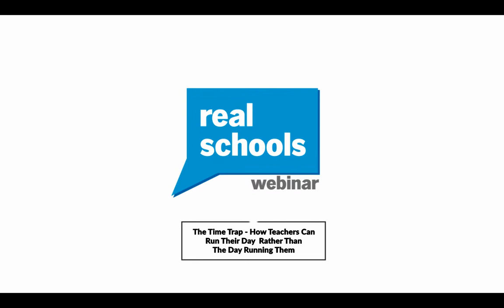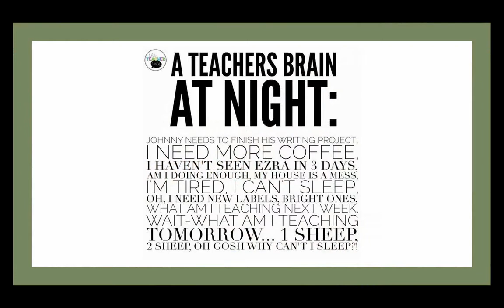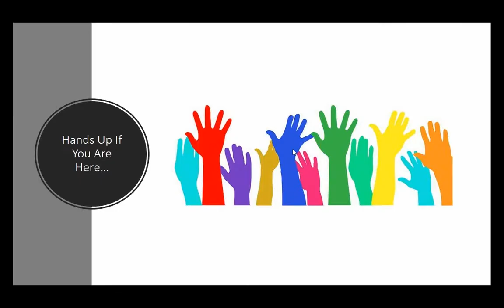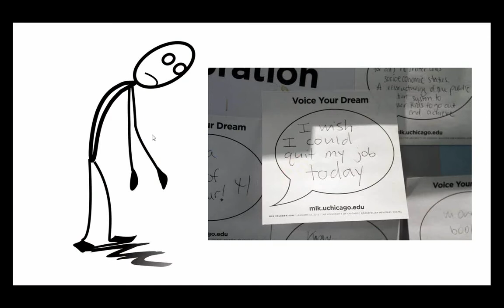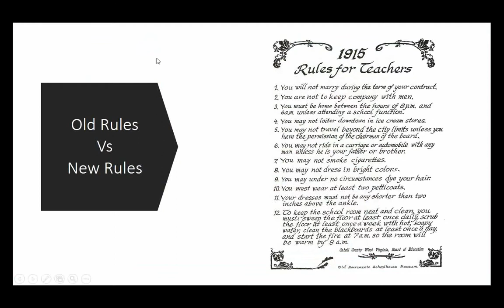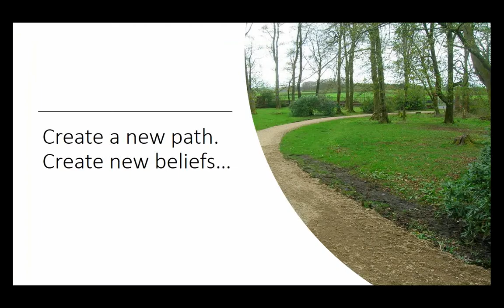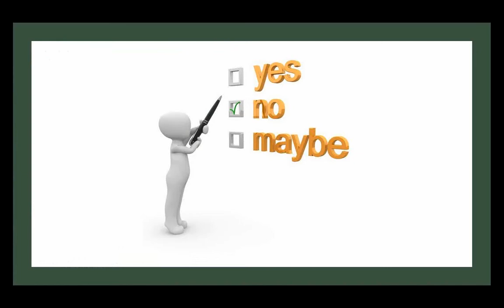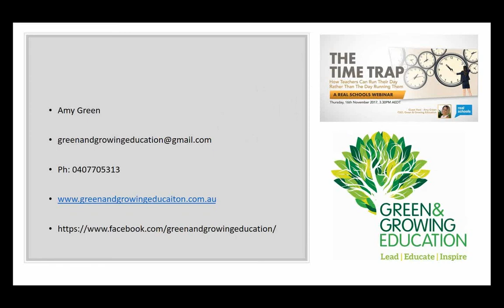Real Schools Webinar: The Time Trap - November 2017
Are you a Teacher or School Leader looking for more time?

Tired of feeling like there is so much to do? Feel like no matter how hard you work it never ends? That omnipresent feeling of a lack of time can be stifling, unproductive and certainly a negative impactor on our wellbeing. It's "time" that we did something about it!

I'm sure this is something you want to fix, because you know if it continues, the never ending lists will become more common than your shopping list - or maybe they already are.

This webinar will show you how, with a few systems and processes implemented, Teachers really can run their day rather than having the day run them. The impact can be immediate for you (handy for Term 4, right?) but can also set you up for a 2018 where you feel more focused on purpose, more energised and more like the Educator you always wanted to be.

Even better, these strategies aren't hypotheticals. Amy Green, our guest presenter for this webinar and CEO of Green & Growing Education, is a practicing Teacher who is already implementing these strategies in the current context of a busy school.

Amy knows how it all feels ... the list keeps growing, lessons still need planning and the marking is building faster than you can keep up with it. But there's hope, light and action within this webinar that can make all the difference for you.

This really is a sliver of Term 4 that you just can't be too busy to miss. We'll see you there!